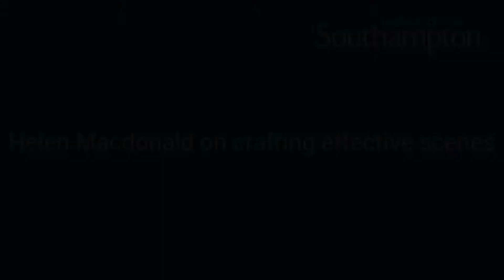Helen Macdonald on crafting effective scenes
Helen Macdonald discusses the importance of emotional honesty and place in crafting compelling scenes.